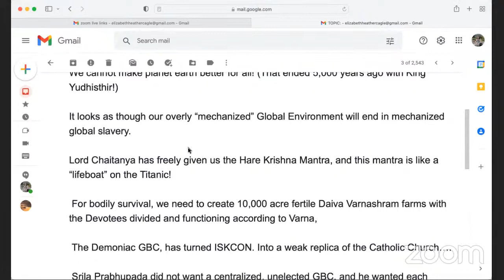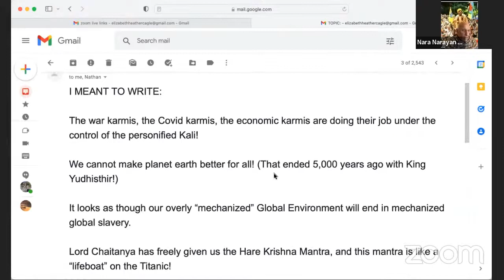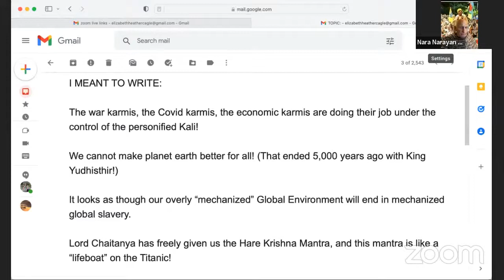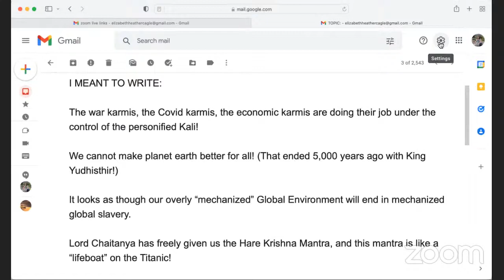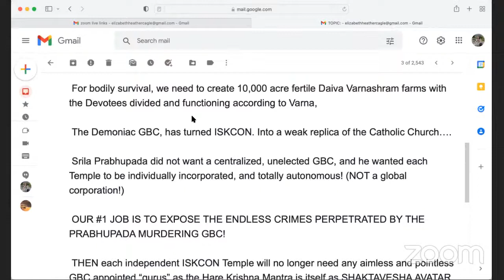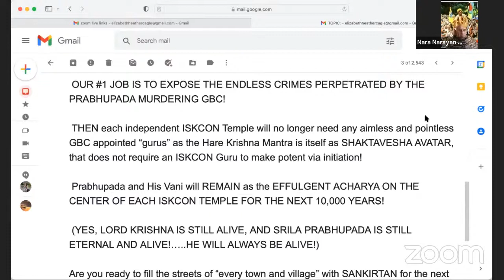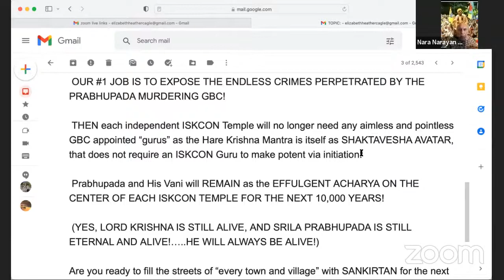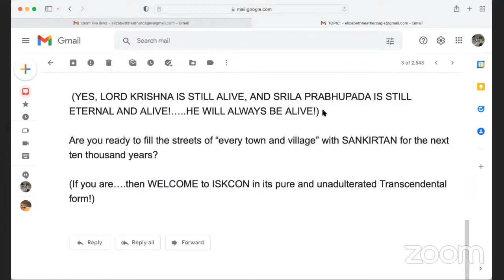ISKCON DIKSA GURU DISCUSSION AND READING A DOCUMENT..